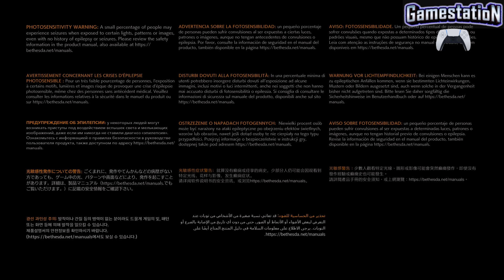GHOSTWIRE : TOKYO PROLOGO . CAPITULO 1 : COMIENZOS . THE VANISHNG ( LA DESAPARICION ) - Defeat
PS5 All Enemies . Block An Enemy Attack . Get To The Hospital